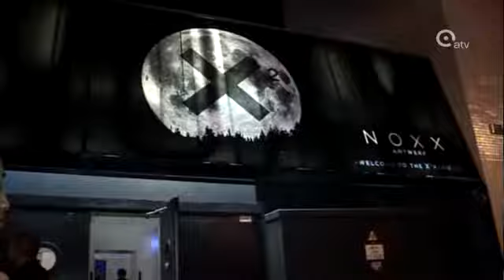Noxx verhoogt leeftijd voor jongens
Jongemannen van 18 of 19 zullen voortaan op zaterdag niet meer binnen mogen in discotheek Noxx in Antwerpen. Pas als ze 20 zijn, worden ze weer toegelaten in de club op zaterdag. De jonge vrouwen blijven wel welkom vanaf 18 jaar. Het Centrum voor Gelijkheid van Kansen en voor Racismebestrijding onderzoekt of die nieuwe voorschriften wel wettig zijn.